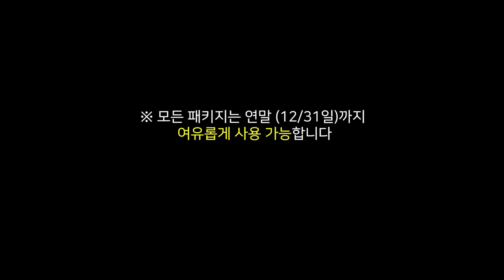결혼을 코앞에 둔 남자의 프로포즈 고민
🛥인피니티 풀에서 요트까지! 낭만도시 여수를 10만 원 대로 즐기고
 무료 숙박권 받으러 가기!